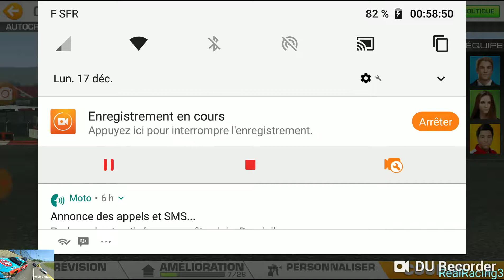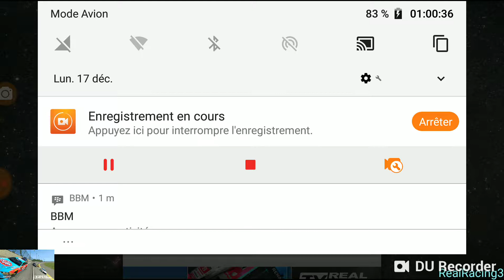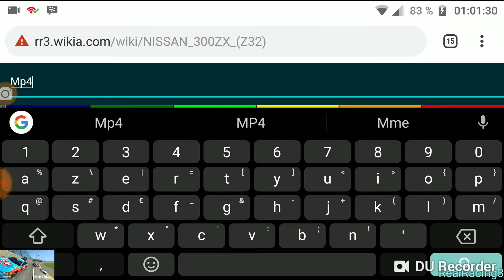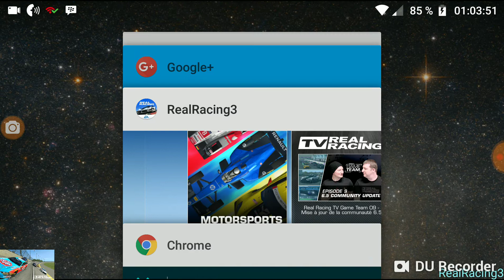RealRacing3 McLaren MP4/4, démo [Championnat Maplethorpe] Épreuves 1.1 à 3.2 •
🏎️ «McLaren MP4/4» dans «Championnat Maplethorpe Tyres McLaren MP4/4»
👉 Cette vidéo est juste une prise en main pour démonstration (voir les infos ℹ️).

🏁 Épreuves 1.1 à 3.2
🔧 Améliorations: 1111111 (IP= 97,5), maximum possible avec des R$.
ℹ️ Le niveau d'amélioration aurait pu me mener à l'épreuve 4.2, soit 25% de la série (10 pièces d'or 🏅 de récompense), mais je n'avais plus que 30 minutes pour toute la série avant que le championnat ne soit terminé.